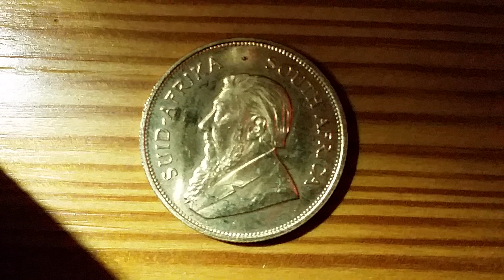1978 GOLD KRUGERRAND